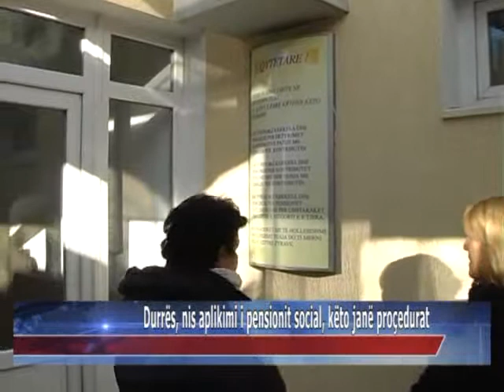05 01 2015 Durrës, nis aplikimi i pensionit social, këto janë proçedurat